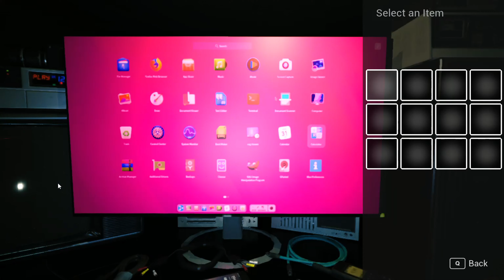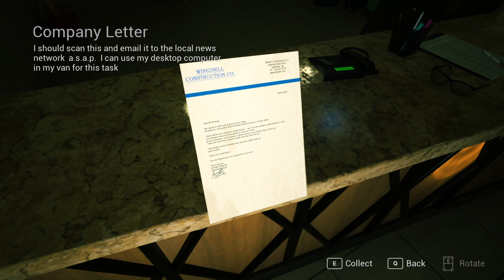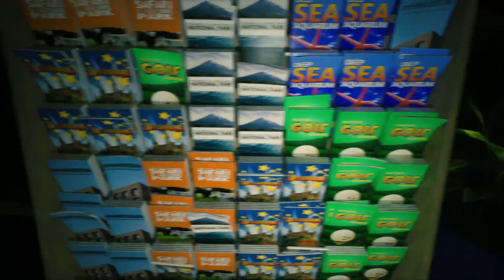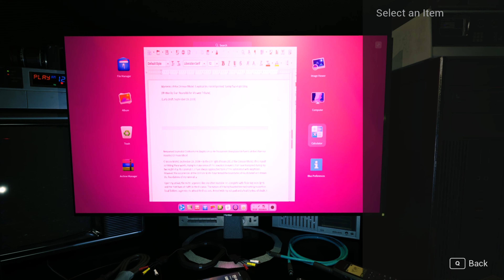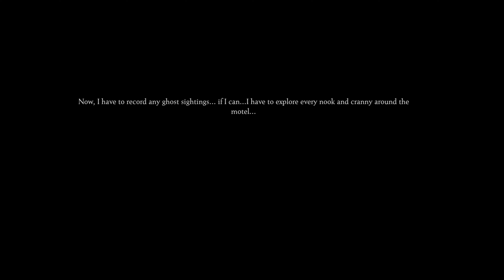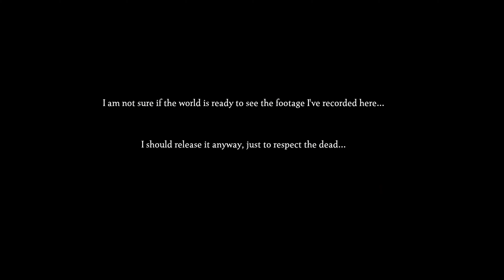Horror Just Got Hilarious: Surviving Death Motel | Full Walkthrough | 2024 horror game | 4K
👍 If You Enjoyed This Video:
Your support means the world, and I'd love to have you as part of our gaming community!